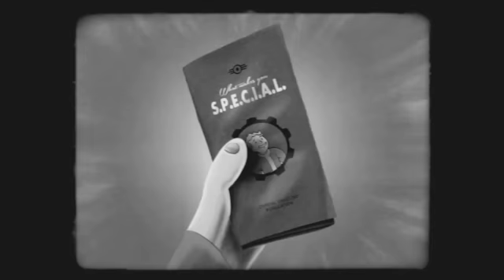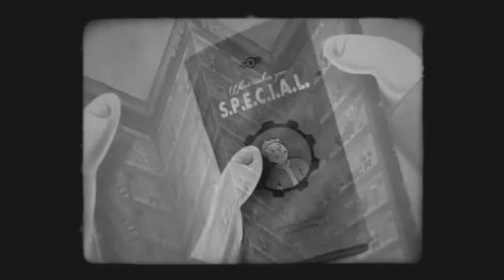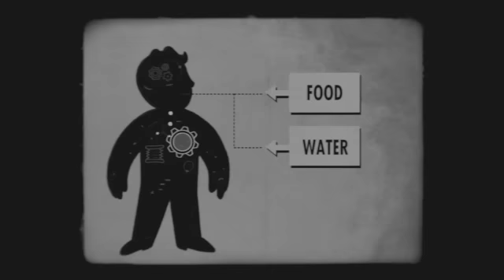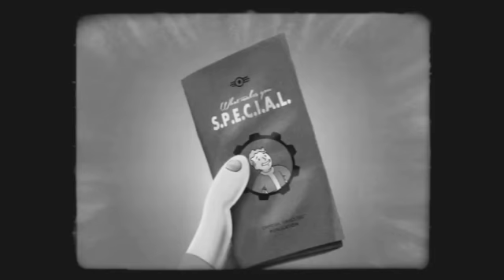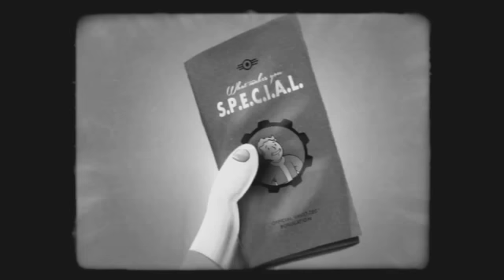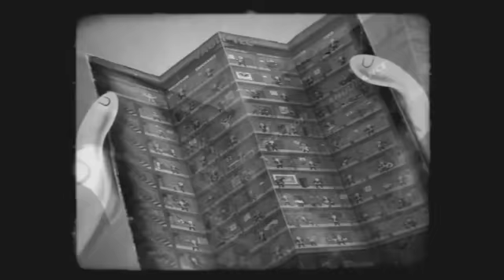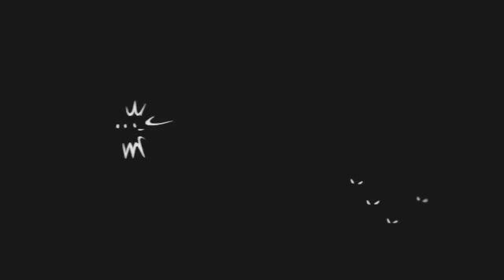Fallout 4 all S.P.E.C.I.A.L. Videos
Strenght Perception Endurance Charisma Intelligence Agility & Luck

Following total atomic annihilation, the rebuilding of this great nation of ours may fall to you. That’s why Vault-Tec has prepared this educational video series for you to better understand the seven defining attributes that make you S.P.E.C.I.A.L.!

Strenght 00:32
Perception 02:53
Endurance 05:29
Charisma 08:02
Intelligence 10:48
Agility 13:26
Luck 16:07